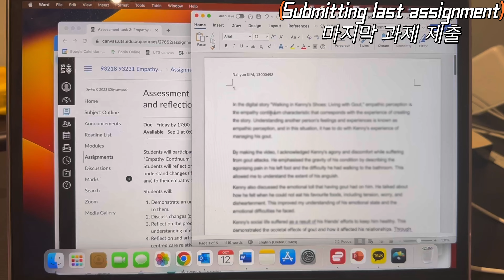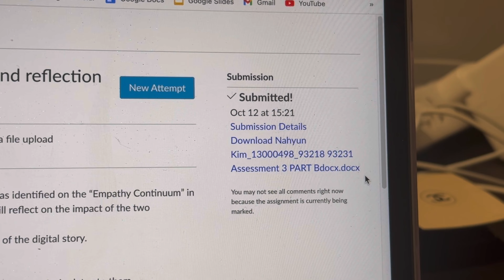🇦🇺Final exam & assignment in Nursing School Vlog | 호주 간호 졸업반 마지막 시험 & 과제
00:00 Studying for final exam
01:12 First day of final exam
03:20 Last day of final exam

Thanks to my friends who joined me in the vlog.
We are going to be great nurses soon !💖